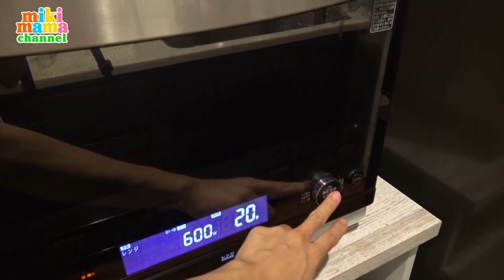アルミホイルの型で！スティックチーズケーキ／みきママ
・クリームチーズ 　1パック（200g）
・砂糖　　　　　60g
・卵（M～L）　　1個
・生クリーム（動物性または植物性のもの）　　100㏄
・マリービスケット　　15枚
・加塩バター　　　　　50g

‹作り方›
【1】　型を作る。25㎝×25㎝のアルミホイルを2枚用意し、1枚の4辺をそれぞれ3.5㎝ずつ2回折って立ち上げる。4つの角の辺が重なる部分をそれぞれ三角に折って側面に沿うように折り、11㎝×11㎝の型を作る。もう1枚のアルミホイルも同様にし、型を計2つ作る。

【2】　ビスケット生地を敷く。2重にした袋にビスケットを入れて3㎜ほどになるまで麺棒で100回ほど叩いて細かく砕く。バターを耐熱容器に入れて、ラップをせずに600ｗの電子レンジで20～30秒ほど加熱して完全に溶かし、袋の中に入れてビスケット全体になじむまで1分ほどもみ込む。【1】の型2つに半量ずつ入れて、手でギュッとしっかり押さえて固く敷き詰める。

【3】　チーズ生地を作る。耐熱ボウルにクリームチーズを入れて、ラップをせずに600ｗの電子レンジで泡だて器がすっと入るくらいのやわらかさになるまで20～30秒加熱して、泡立て器でなめらかになるまで混ぜる。オーブンを190℃に予熱する。クリームチーズのボウルの中に、砂糖、卵、生クリーム、レモン汁の順に入れて、泡立て器ですり混ぜる。全体がなめらかになったら、ふるった薄力粉を加えて、泡立て器のまま粉っぽさがなくなるまで混ぜて、【2】の型に半量ずつ流し入れる。

【4】　生地を焼く。【3】を190℃で35～40分、こんがりきつね色の焼き色がつくまで焼く。焼けたらやわらかいので天板のまま常温で粗熱が取れるまで30分ほど置き、冷蔵庫に入れて2時間ほど冷やす。

【5】　ラッピングする。【4】を型から外し、向い合う2辺の膨らんだ部分だけを切り落として、2㎝幅に切り分けて、2㎝×11㎝のチーズケーキを2つの型で計10本作る。10㎝×20㎝に切ったワックスペーパーで巻き、巻き終わりにシールでとめて両端をねじる。残りも同様にラッピングする。

☆ポイント☆
・　アルミホイルを大きな型にして全量を入れて作るとアルミの型は強度が弱くて流れてしうまうので、型は2つに分けて作ります。

・　カットした時ポロポロ崩れないように、ビスケット生地はしっかり手で押さて敷きます。クッキーの種類によってバターの量が変わってしまうので、マリービスケットで作ってください。

ブログ「藤原家の毎日家ごはん。」はこちら。

レシピ本「みきママのフライパンでできるめちゃうま！レシピ」はこちらから

みきママオフィシャルInstagramはこちらから